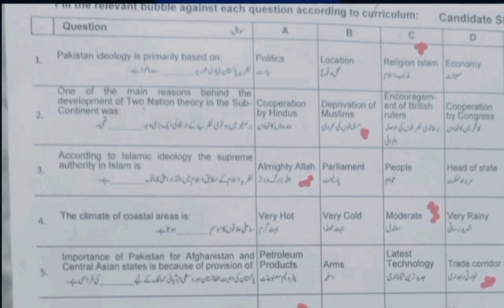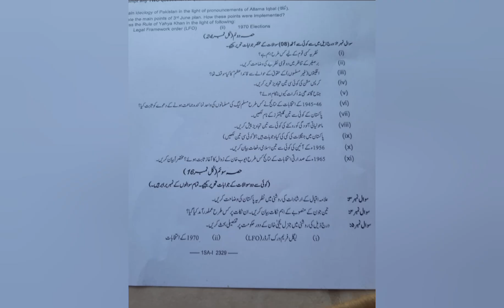Pakistan studies paper annual 2023 with solved mcqs | fbise | class 9th